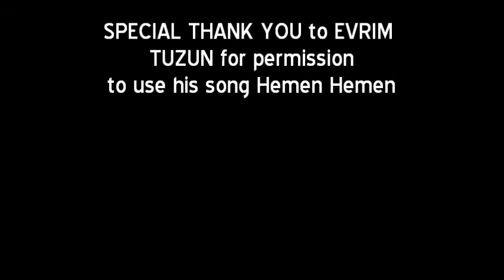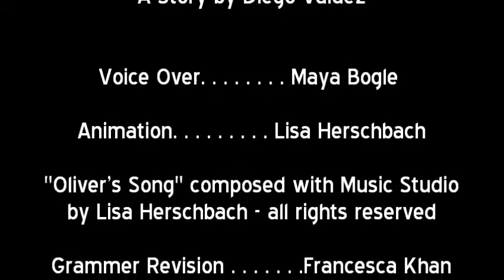Oliver DeBolt Origins Extended - A Story from Diego Valdez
Oliver DeBolt Origins is the story of how the most fashionable doggie in the world came to be. Another wonderful children's story from Diego Valdez. Plus a special message from Diego to all his fans. Ervim Tuzun has given Diego special permission to use his hit song Hemen Hemen. Voice over by Maya Bogle and animation and music by Lisa Herschbach.